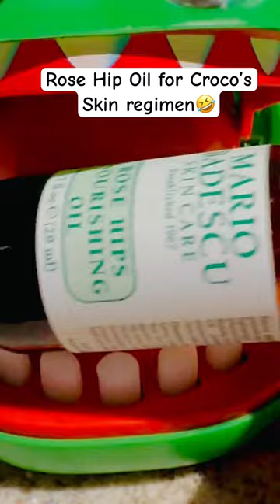CROC❤️ROSE HIP OIL